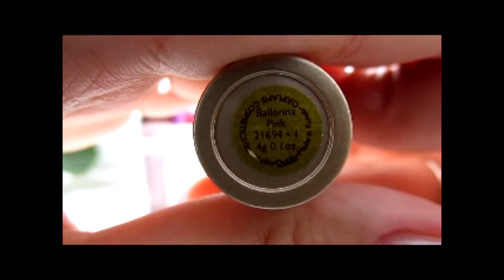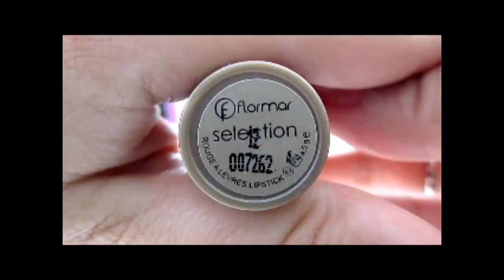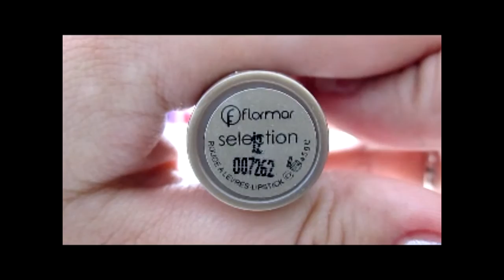Мои помады и блески для губ / My lipstick